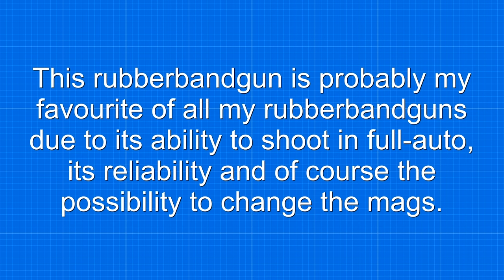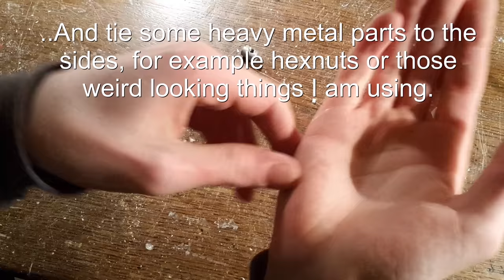Fullauto mag-fed MAC-10 [ Rubberband gun]! - Free templates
►This  tuesday we are going to build something very special:
A full-auto mag-fed MAC-10 Rubberband gun!
► This gun features quite realistic looking, adjustable (prop) fire selector lever, ironsights, a prop-magazine and an interchangeable magazine for the rubberbands!
► For a weapon of this type, it is quite easy to make. Yet you will need way more time and materials than in my usual projects.
► But the time and materials really are worth it! Shooting this rubberband gun is extremely fun due to its massive firepower and the possibility to just change the magazine when you're out of ammo.
►This gun is also pretty nice to build if you like CS:GO because, well, its featured in this game.

You need to have WinRar installed on your computer to be able to open the .rar files.